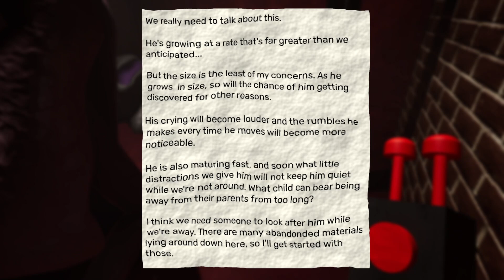He's Gonna EAT ME! - Garten of Banban 7 - Part 2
We have to go find Jumbo Josh somewhere in this city. We have a lead, somewhere in the hotel. Let's go check it out.